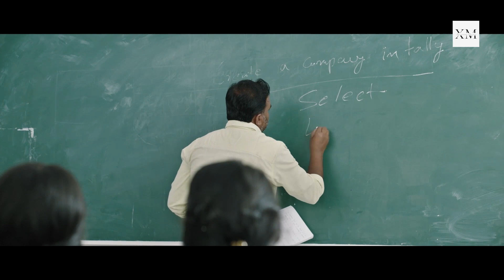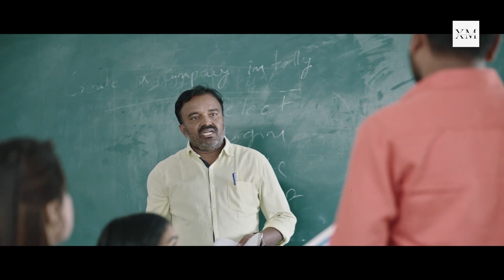new south indian movies dubbed in hindi 2023 full | south dubbed in hindi 2023 full love story